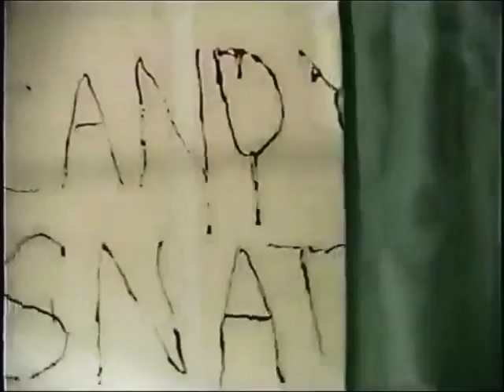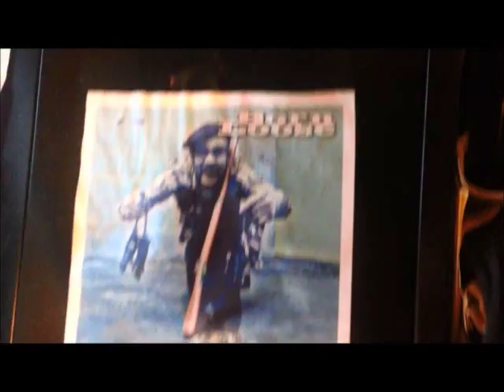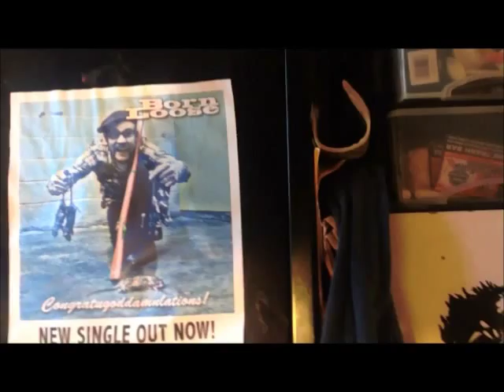The Candy Snatchers Kings Head Inn 1995 (Full)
The Candy Snatchers at Kings Head Inn Norfolk VA 1995 Filmed By Brian idle Diederich